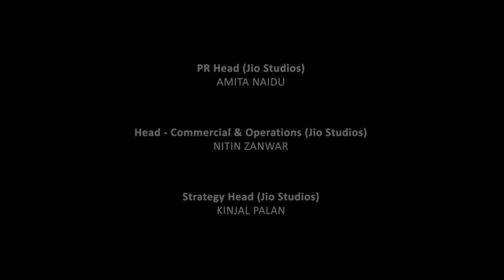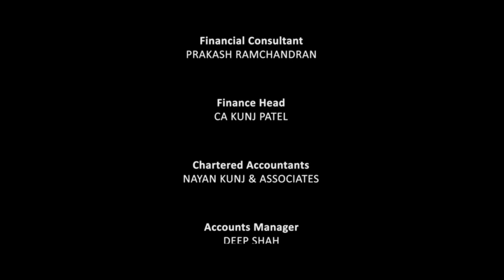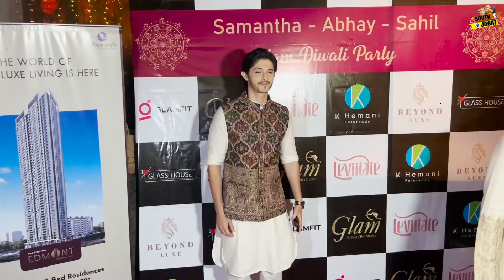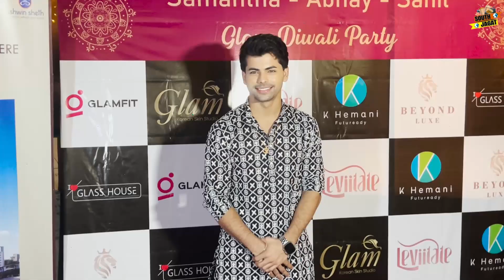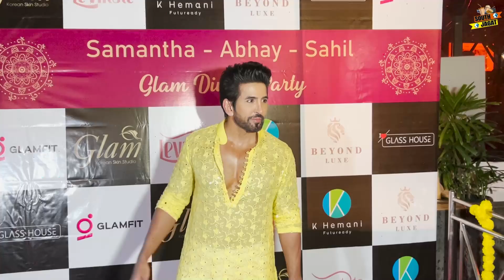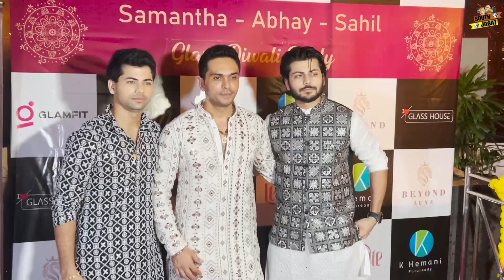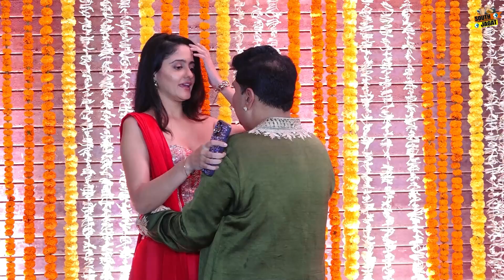Hanuman Full HD 1080p Movie in Hindi Dubbed Teja Sajja Review | Amritha Aiyer | Varalaxmi S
This is not a movie video. In This Video we discussing on Hanuman Movie Trailer Review, Teaser Update, interesting facts and Story Explanation And Here I Am Telling Movie Story Also.